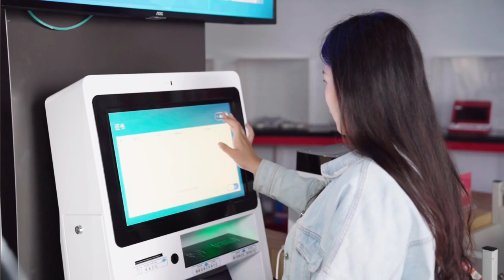Ketagihan JUDI Online Uang di mesin ATM digasak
Kabar dan Berita Hari Ini, Ketagihan JUDI Online Karyawan Subcon Operator Mesin ATM di Batam Maling Duit Sampai 1.1 Miliar.

Dukung terus channel @GlendLuzi biar semangat 🙏